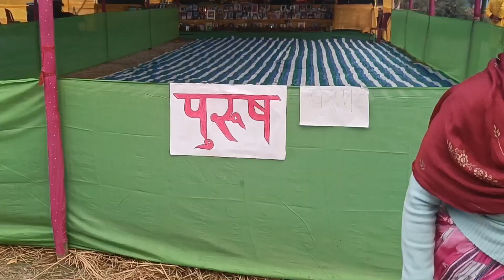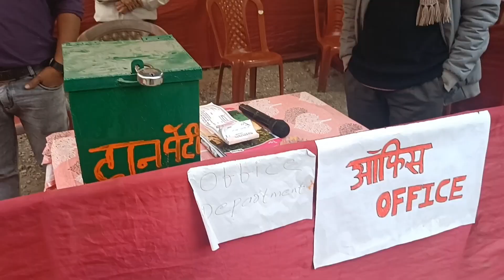श्रीमद् भागवत महापुराण // At Our Village GARGANDA Tea Garden Full Vlog